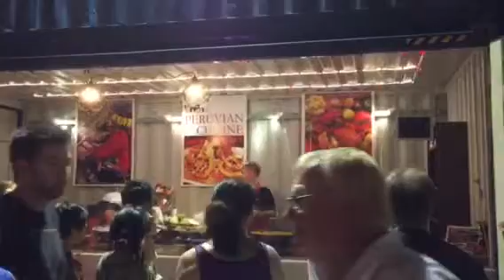Weekend hobby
Jenny has found her true self in a food industry.